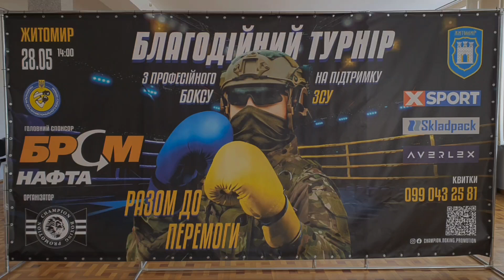4Ч. Благодійний турнір з професійного боксу в Телецентрі Житомира.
В Концертній залі Телецентру Житомира відбувся благодійний турнір з професійного боксу на підтримку Збройних Сил України від Champion Boxing Promotion.